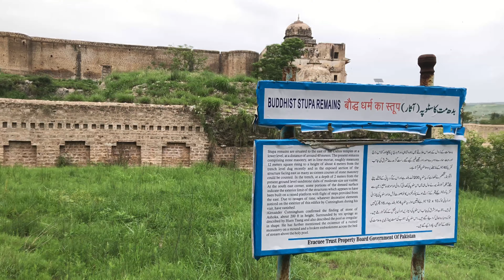Katas Raj Temple | Chakwal | Hindu Temples in pakistan | Mandar in pakistan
Ancient Hindu Temple’s in Chakwal